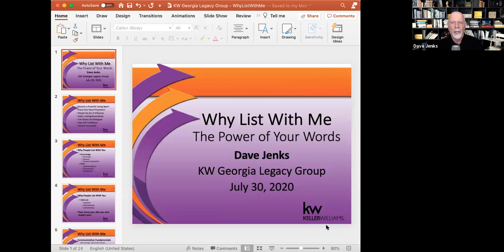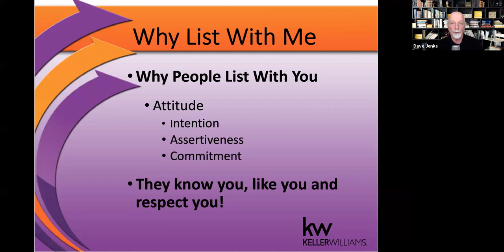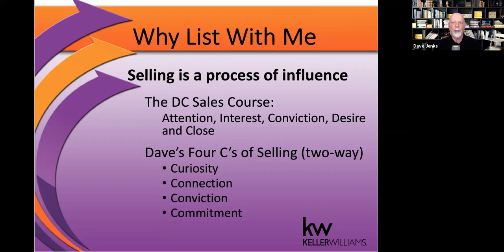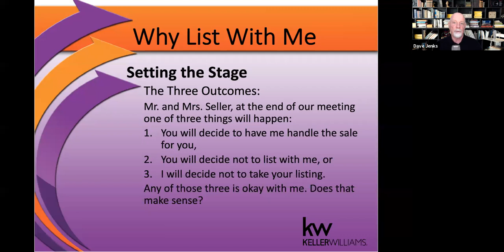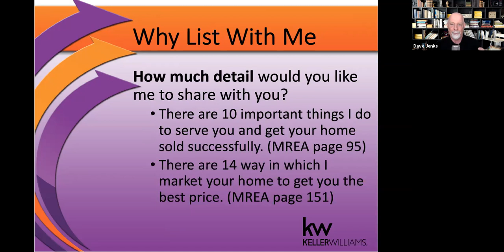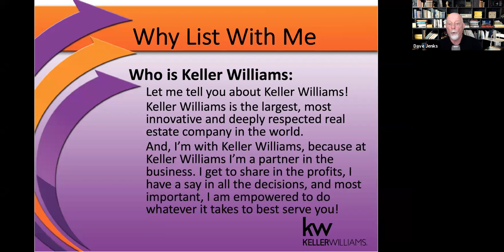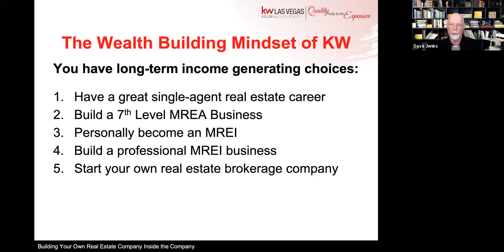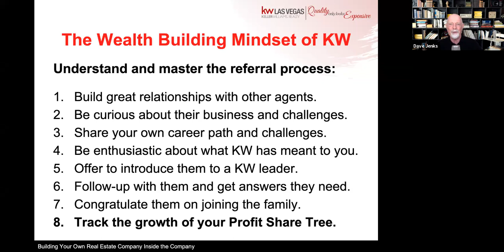Mindset & Marketshare: Dave Jenks presents Why List with Me with BONUS Profit Share material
Dave Jenks, co-author of Millionaire Real Estate Agent, Millionaire Real Estate Investor, and SHIFT, shares with us the mindset and action needed to master listings. As a bonus Dave shares with us a short presentation on profit share called Building Your Own Real Estate Company Inside the Company.

This content was made possible for the Georgia Legacy Group in metro Atlanta by O'Kelley and Sorohan Attorneys at Law and Shelter Home Mortgage.